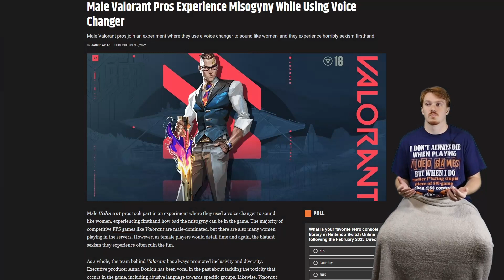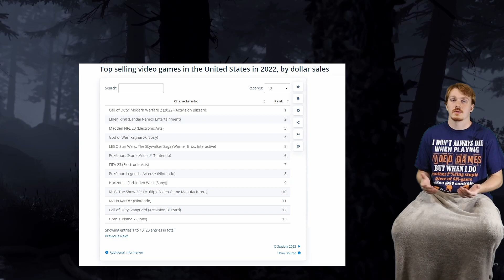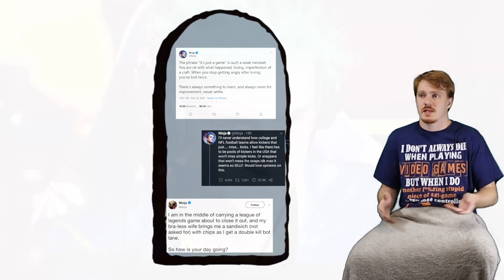Which Video Game is the Most Toxic?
I played 8 of the most popular games to determine once and for all what game is the most toxic.